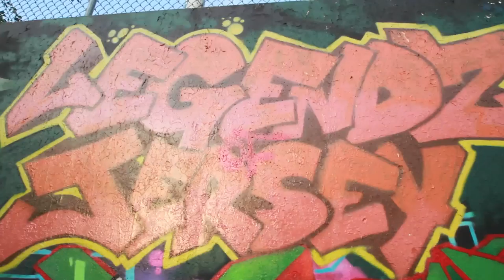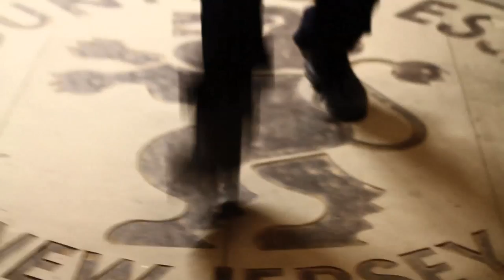Pure Bandana "Fly Till I Die" Music Video (MASH Music)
Pure Bandana "Fly Till I Die" produced by Shyboogs. For promotional use only. "To The Bottom Or The Sky" EP coming soon.

Follow on Twitter: @Pure_Bandana @MASHMusic